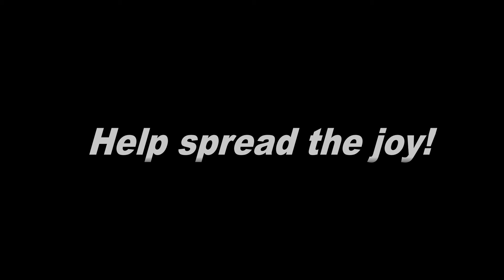Buddy Walk 2014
Joe Marchese
Buddy Walk promo